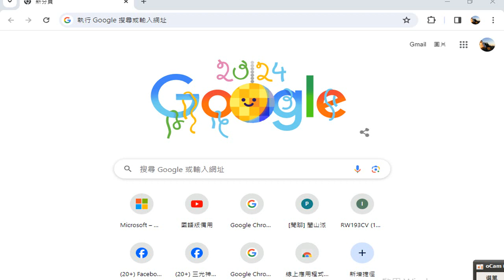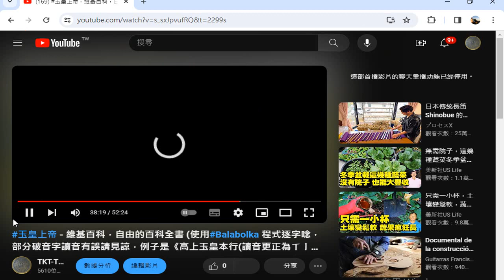Googe +玉皇上帝 - 維基百科，自由的百科全書 20231229 使用#Balabolka 程式逐字唸，部分破音字讀音有誤請見諒，例子是《高上玉皇本行(讀音更正為ㄒㄧㄥˊ或ㄏㄥˋ)經集註》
Googe 搜尋首頁圖案 ...錄製於2023_12_30 摘錄於_2024_01_01_10_56_58_541